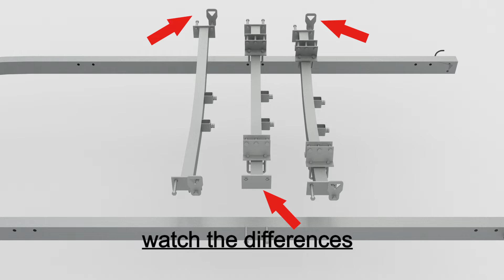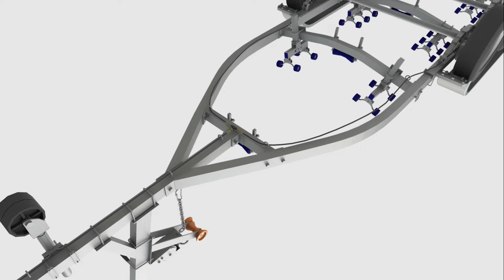Allsea Boats---How to assemble a boat trailer?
This video will give detailed introduction about how to assemble a boat trailer.